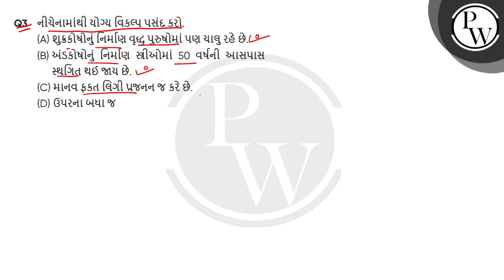નીચેનામાંથી યોગ્ય વિકલ્પ પસંદ કરો.....